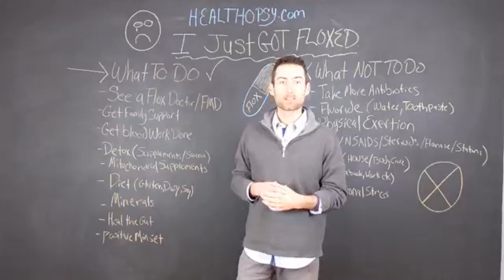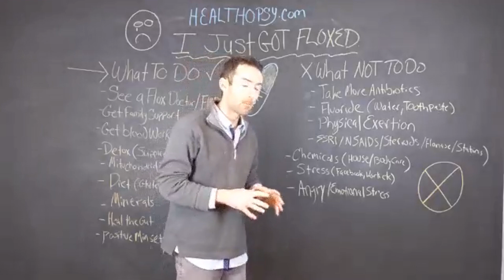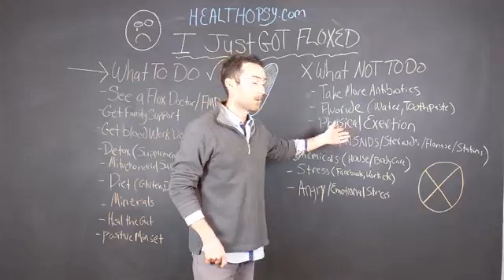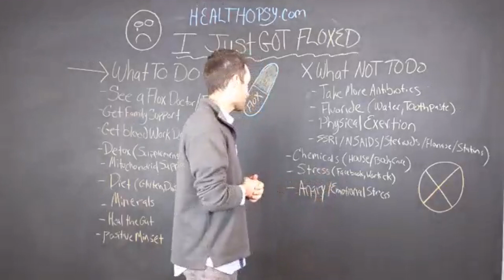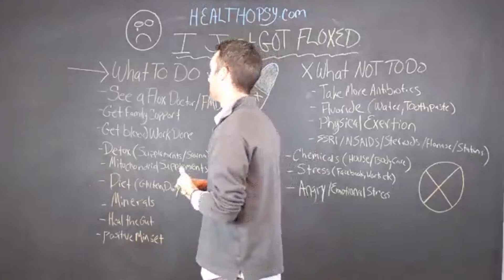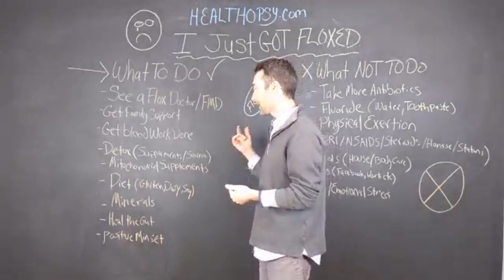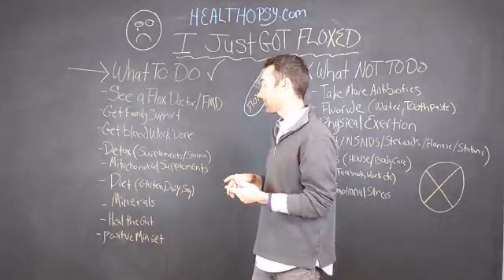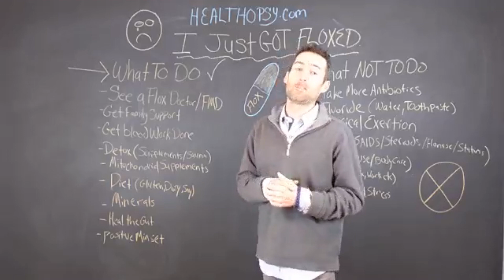Did You Just Take A Fluoroquinolone Antibiotic You May Be Floxed!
😮If you took ciprofloxacin, gemifloxacin, levofloxacin, moxifloxacin, norfloxacin, and ofloxacin and are having a reaction you may be FLOXED. In this video, I explain some really important things that could help you on your journey! I started healthopsy.com and became a health coach because of this. I also started a floxy support group